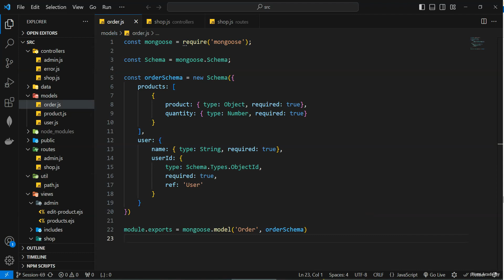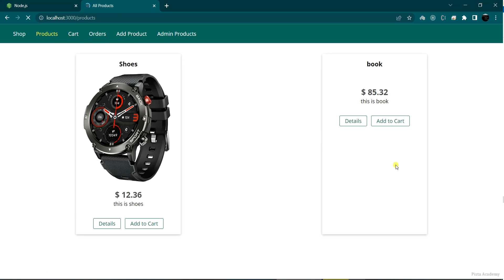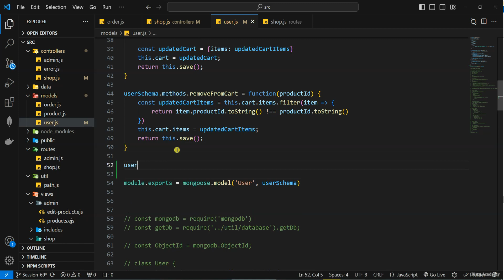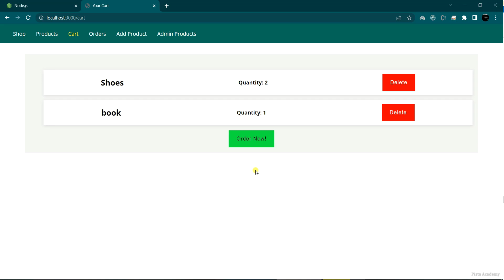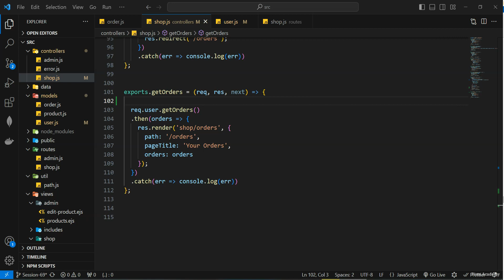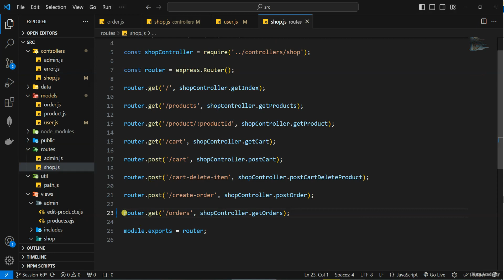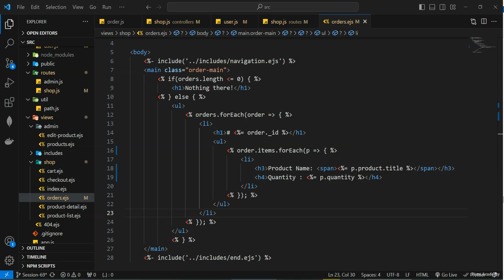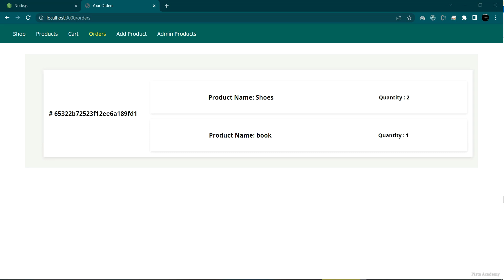آموزش Node.js - جلسه هفتاد